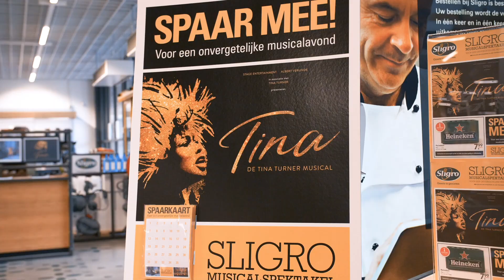Nyassa Alberta geeft verrassingsoptreden in Sligro Utrecht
Van donderdag 18 juni t/m tot en met maandag 6 juli kun je sparen voor tickets voor TINA – de Tina Turner Musical! 🎤Ontvang twee tickets in ruil voor een volle spaarkaart. Lees hier meer over de actie